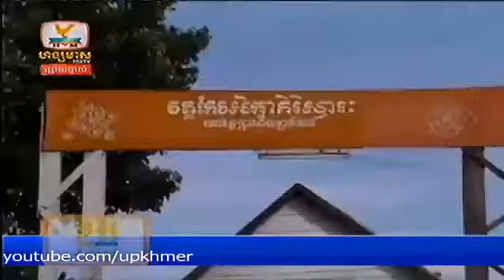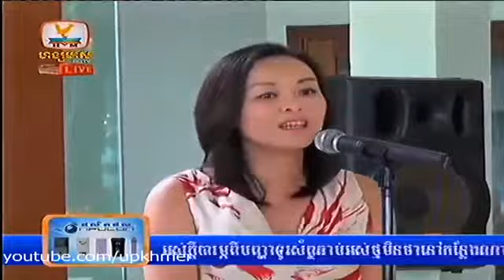Hang Meas HD TV on 29 October 2013 Khmer Express News Part1